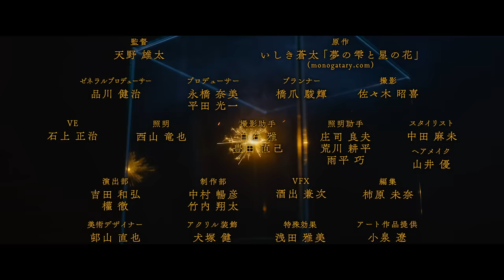YOASOBI「あの夢をなぞって (Ballade Ver.)」 - スマホ映画『夢の雫と星の花』コラボスペシャルムービー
「あの夢をなぞって」原作小説「夢の雫と星の花」(いしき蒼太 著)をバーティカルシアターアプリsmash.でスマホ映画化。

★スマホ映画『夢の雫と星の花』smash.にて全編配信中！
★smash.公式YouTubeでも2話まで公開中！

青木柚

主題歌：「あの夢をなぞって (Ballade Ver.)」
ストリーミング/ダウンロード配信中！

夜の空を飾る綺麗な花
街の声をぎゅっと光が包み込む
音の無い二人だけの世界で聞こえた言葉は
「好きだよ」

夢の中で見えた未来のこと
夏の夜、君と、並ぶ影が二つ
最後の花火が空に昇って消えたら
それを合図に

いつも通りの朝に
いつも通りの君の姿
思わず目を逸らしてしまったのは
どうやったって忘れられない君の言葉
今もずっと響いてるから

夜を抜けて夢の先へ
辿り着きたい未来へ
本当に？あの夢に、本当に？って今も
不安になってしまうけどきっと
今を抜けて明日の先へ
二人だけの場所へ
もうちょっと
どうか変わらないで
もうちょっと
君からの言葉
あの未来で待っているよ

誰も知らない
二人だけの夜
待ち焦がれていた景色と重なる
夏の空に未来と今繋がる様に開く花火
君とここでほらあの夢をなぞる

見上げた空を飾る光が今照らした横顔
そうずっとこの景色のために
そうきっとほら二つの未来が
今重なり合う

夜の中で君と二人
辿り着いた未来で
大丈夫想いはきっと大丈夫伝わる
あの日見た夢の先へ
今を抜けて明日の先で
また出会えた君へ
もうちょっと
どうか終わらないで
もうちょっと
ほら最後の花火が今
二人を包む
音の無い世界に響いた
「好きだよ」
[Staff]
監督
天野 雄太

原作
いしき蒼太「夢の雫と星の花」(monogatary.com)

ゼネラルプロデューサー
品川 健治

永橋 奈美　　平田 光一

プランナー
橋爪駿輝

撮影
佐々木 昭喜

VE
石上 正治

照明
西山 竜也

撮影助手
白石 雅　　豊田 直己

照明助手
庄司 良夫　　荒川 耕平　　雨平 巧

中田 麻未

ヘアメイク
山井 優

演出部
吉田 和弘　　權 徹

制作部
中村 暢彦　　竹内 翔太

VFX
酒出 兼次

編集
柿原 未奈

美術デザイナー
邨山 直也

アクリル装飾
犬塚 健

特殊効果
浅田 雅美

アート作品提供
小泉 遼